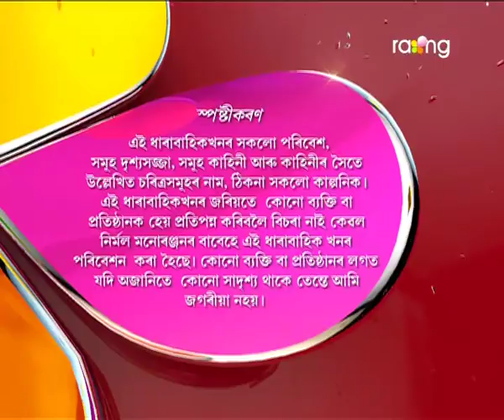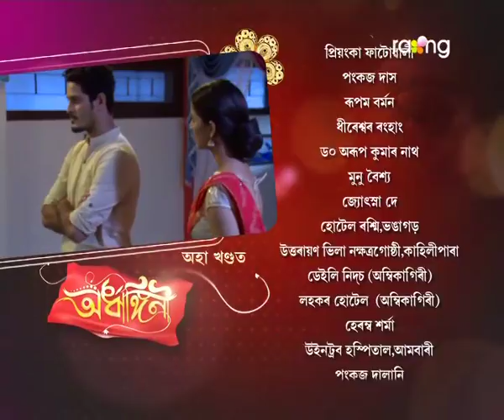Ardhangini- অৰ্ধাঙ্গিনী | 02nd Aug 2017 | Full Episode | No 15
Episode 15:
মৃওিকৰ সংসাৰক লৈ চিন্তিত মাক দেউতাক। প্ৰকৃততে বাৰু কি হৈছে মৃওিকৰ সংসাৰত ?